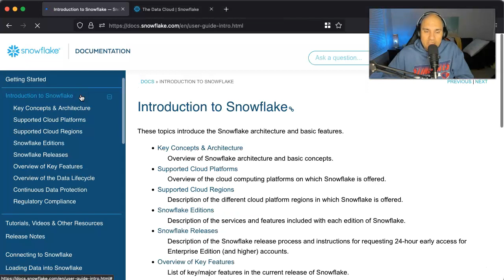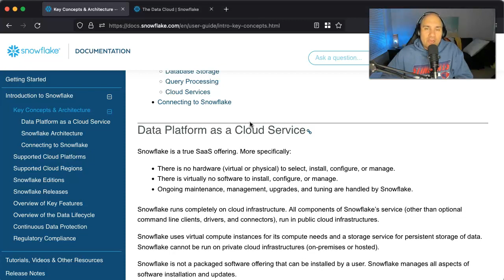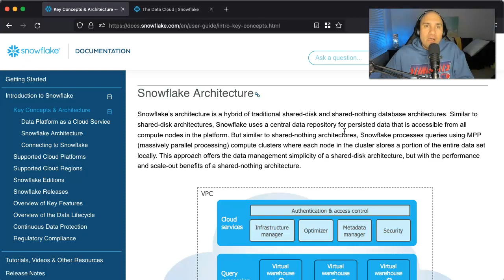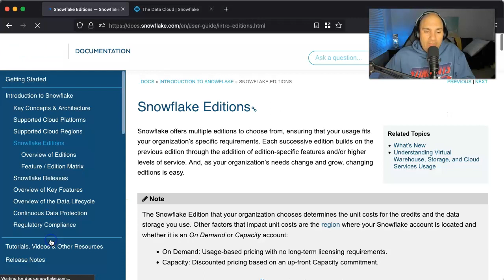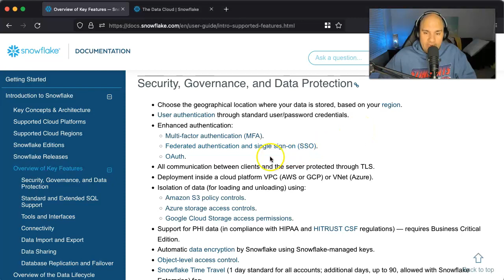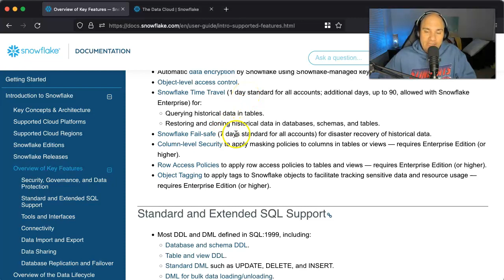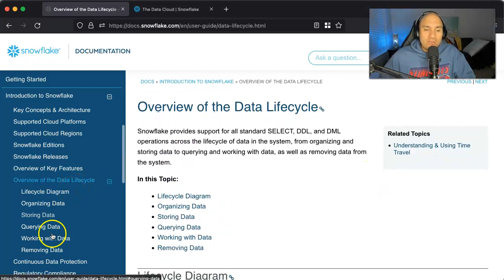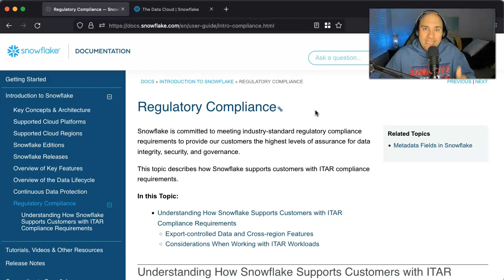What is Snowflake? (and why you should care)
Snowflake is the Cloud Data Platform that is helping businesses and organizations unlock the full potential of their data. You've probably heard the buzz, but how much do you really know about Snowflake?

Watch this introduction to Snowflake so that you can learn the fundamentals about Snowflake's architecture and special features. You'll learn what makes Snowflake unique and potentially makes it more powerful than other data platform solutions available today.

This is just an introduction to Snowflake. In future videos, I'll be walking through the hands-on examples provided in the book, "Snowflake: The Definitive Guide."

If you'd like to learn more about Snowflake and to find out if it might be a good fit for your business or organization find me here: